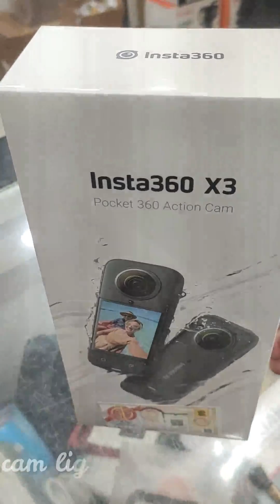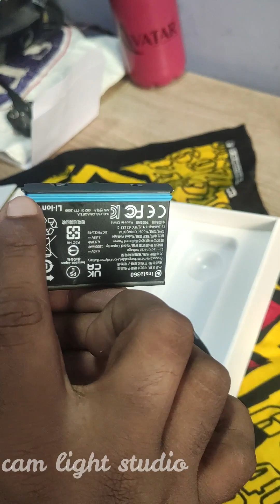Insta one X3 Unboxing video | 360 Camera | Tamil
Insta one X3 Unboxing video | 360 Camera | Tamil ‎@camlightstudio646